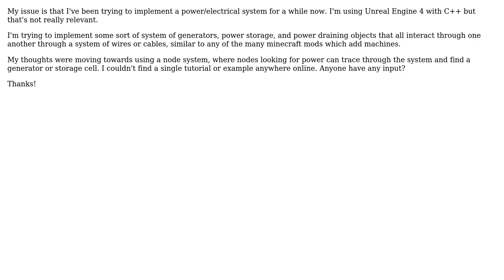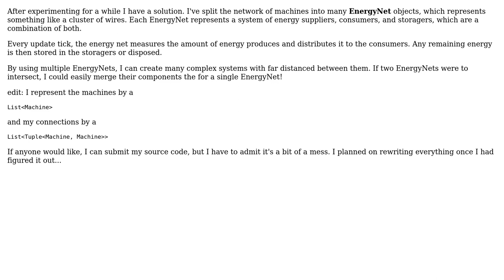Software Engineering: component-based power system for a game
With thanks & praise to God, and with thanks to the many people who have made this project possible! You are responsible for your own actions.